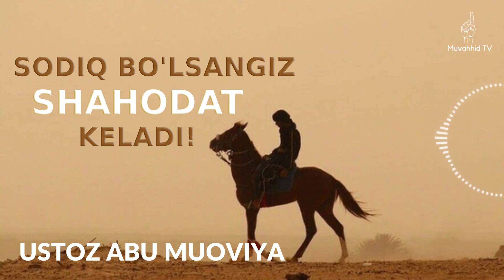Sodiq bo'lsangiz shahodat keladi! | Ustoz Abu Muoviya